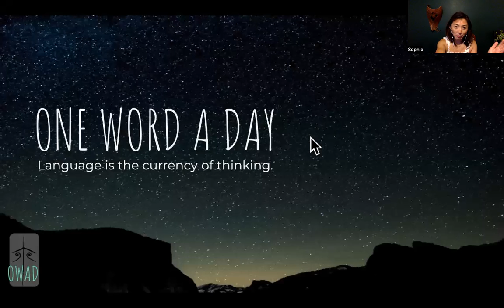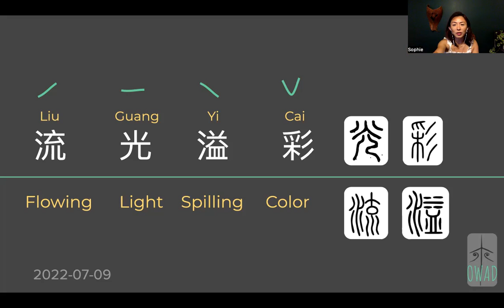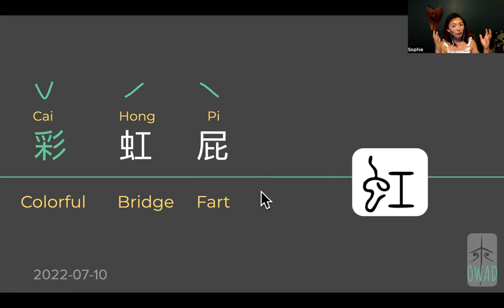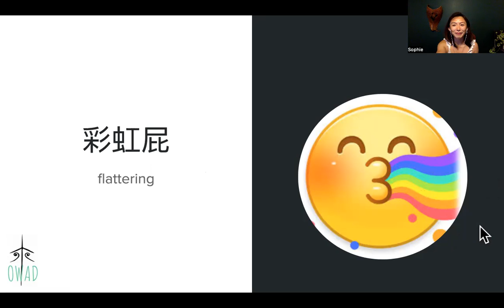Flattering (彩虹屁) | S2E191 | OWAD Learning Mandarin Chinese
10 min a day with me to learn how Chinese make meaning with their language. No matter how strange it may look or sound at the beginning, when you spend enough time with it, it becomes part of you. Grow your world by expanding your vocabulary and most importantly understanding the logic behind this new language.